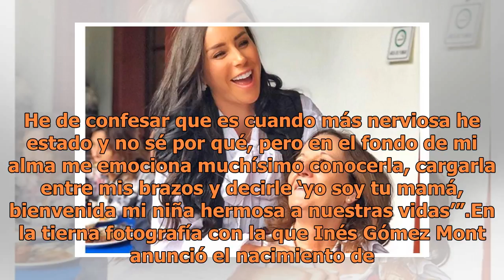Ya nació la hija de Inés Gómez Mont y le dan la más tierna bienvenida en redes sociales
¡Ya nació la hija de Inés Gómez Mont! | Foto: Instagram Inés Gómez Mont Después de la dulce espera, Inés Gómez Mont dio a conocer que ya nació su hija María, y compartió la primera fotografía de la nueva integrante de la familia en su cuenta en Instagram. María es la segunda hija del matrimonio que ...